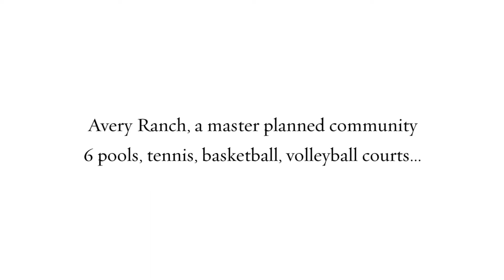10916 N Canoa Hills Trl Avery Ranch Home for Sale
Fabulous 2 story, 3-car garage, east facing home zoned for A-rated Rutledge Elementary. This home offers a premium corner lot, masonry limestone façade, soft contemporary interior. Plethora of upgrades: designer interior paint, wood looking tile floors, upgraded baseboards, custom shades, stainless steel appliances, chic white cabinets with hardware, custom surround sound in the family room, and AC replaced in 2017. This lovely home also boasts high ceilings, open concept, and great natural light. 4 bedrooms plus an office and master downstairs! The upstairs game room is spacious for play. Oversized covered patio overlooking the private back yard. Enjoy the Avery Ranch Golf Course, extensive neighborhood amenities, restaurants, and shops.

This home is professionally listed by Eric Peterson with Kopa Real Estate.

Joyce Ai Vee Peterson - Ph.D / Realtor